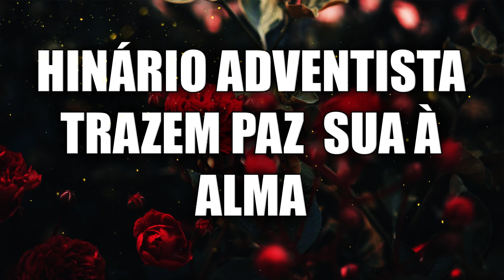Hinário Adventista Alegria Meu Espírito - As Músicas Gospel Mais Ouvidas 2023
►Os Hinos aqui postados fazem parte de uma coletânea de louvores, chamada:Hinário Adventista do Sétimo Dia Hinos e Cânticos Evangélicos para culto de adoração, culto familiar, Reunião de Jovens e devoção particular. Os Hinos aqui postados fazem parte de uma coletãnea multimídia do Hinário Adventista. Toda a publicidade veinculada aos Vídeos certamente, são a aqueles de domínio público, onde o autor falecido a mais de 70 anos não detem mais os direitos autorais (siga as redes sociais do Canal Hinário Adventista)

⚠️ Se algum produtor, gravadora, artista, usuário etc. tiver problemas com qualquer reprodução de música ou vídeo, por favor, não nos denuncie! Entre em contato conosco através do e-mail e removeremos o conteúdo imediatamente. Obrigado!